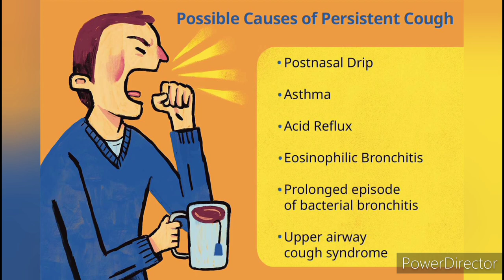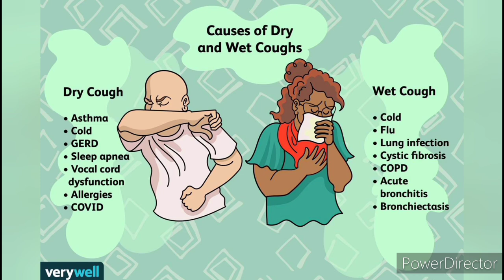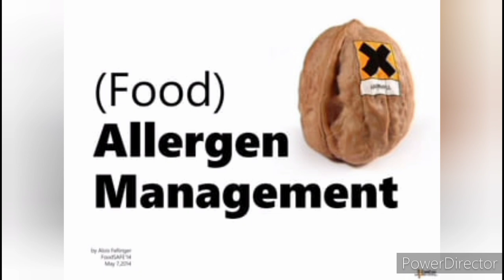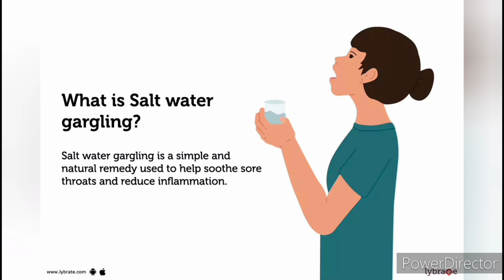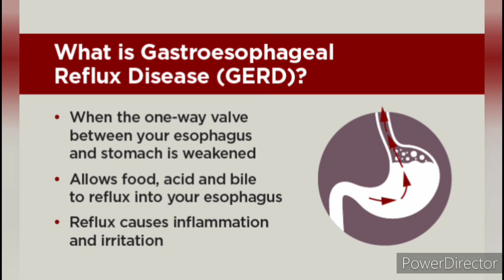I mut ve leh hian i khuh thin em？a chhan leh inven dan.